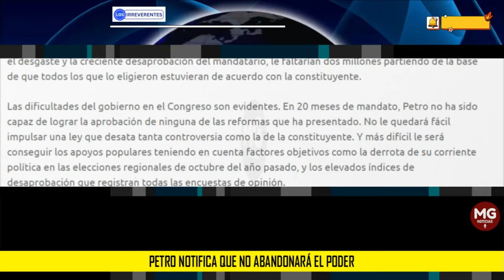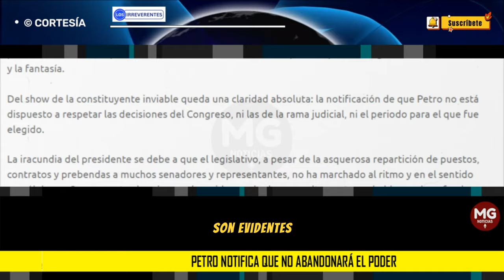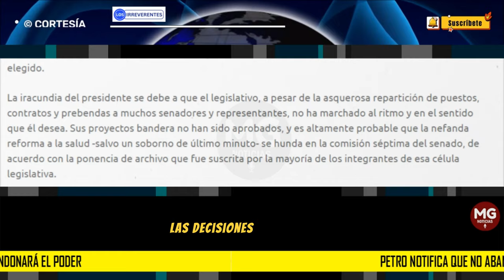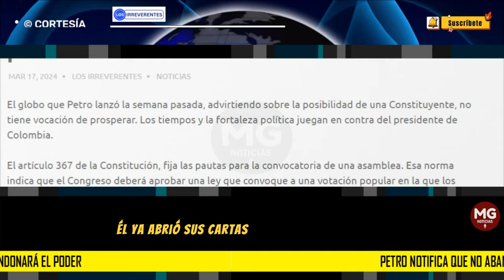PETRO NOTIFICA QUE NO ABANDONARÁ EL PODER ⚫ Editorial Los Irreverentes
El globo que Petro lanzó la semana pasada, advirtiendo sobre la posibilidad de una Constituyente, no tiene vocación de prosperar. Los tiempos y la fortaleza política juegan en contra del presidente de Colombia.